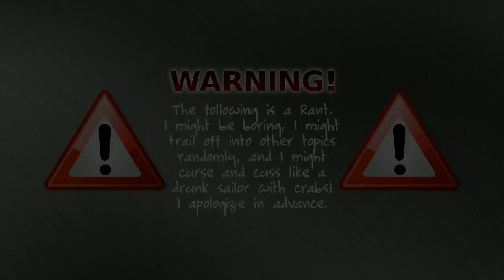Attack of the Twitterbombers!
Too many damn twitterbombers.